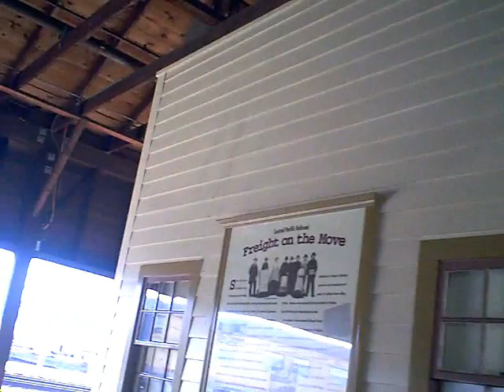It's a momma train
nice caboose...